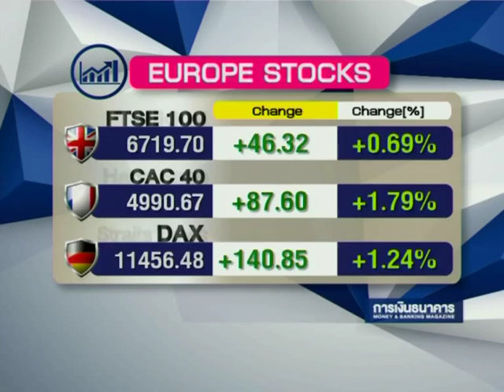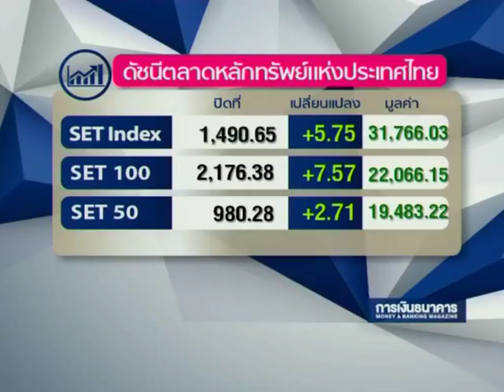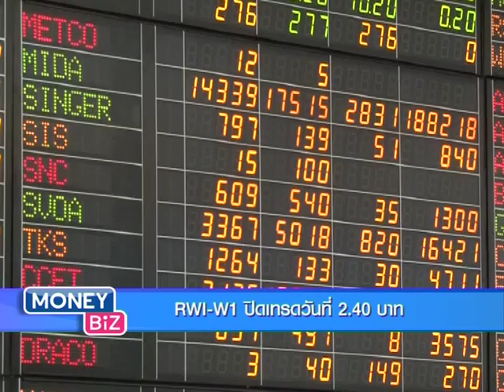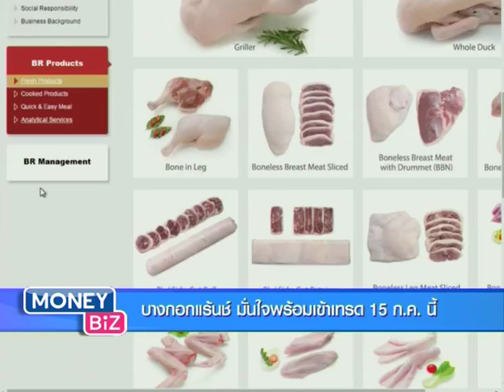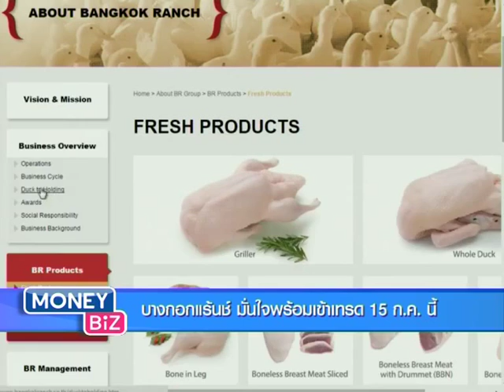Moneybiz_วันที่ 13 กรกฎาคม 2558 เบรก1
รายการ Moneybiz_วันที่ 13 กรกฎาคม 2558 เบรก1 .แล­ะคุ­ณผู้ชมสามารถติดตามรับชมข้อมูลข่­าวสา­­รการ­ลงทุนต่างๆได้ที่รายการ Money Biz เป็นประจำทุกวันจันทร์-ศุกร์ เวลา 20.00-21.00 ทางสถานีโทรทัศน์ Money Chanel True Vision ช่อง 47 (ในกล่องรุ่น SD) และ ช่อง 782 (ในกล่องรุ่น HD)